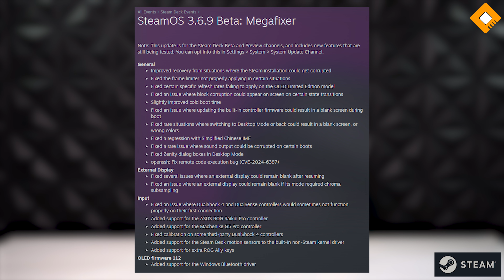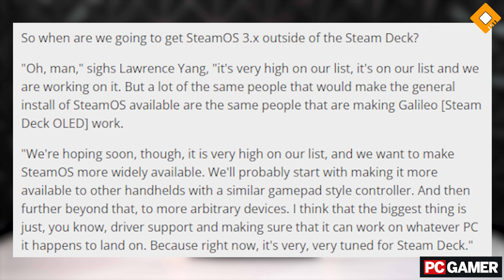SteamOS จะเปิดกว้างมากขึ้น : ข่าวดีของคนใช้ Gaming Handheld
ปัจจุบันนี้เครื่อง Gaming Handheld ทั้งหลาย ก็ล้วนแต่ใช้ Windows 11 ทั้งนั้น มีข้อยกเว้นแค่ตัว Steam Deck ที่ใช้ SteamOS .. ปัญหาหลักๆของ Windows 11 ในเครื่องแบบนี้คือ UI และประสบการณ์หลักๆมันออกแบบมาให้ใช้งานกับคอมพิวเตอร์ที่เป็นคอมพิวเตอร์มากกว่า พอเอามาใช้งานกับเครื่องพวกนี้อาจจะรู้สึกว่ามันใช้งานลำบากหน่อย และเรื่องปัญหาการ Sleep ก็ทำให้หลายๆคนปวดหัวได้เช่นกัน .. ข่าวดีล่าสุดเลยก็คือเหมือนว่า SteamOS นั้นจะสามารถเอามาติดตั้งและใช้งานกับเครื่องเกมอื่นๆนอกจาก SteamDeck ได้แล้วด้วยครับ